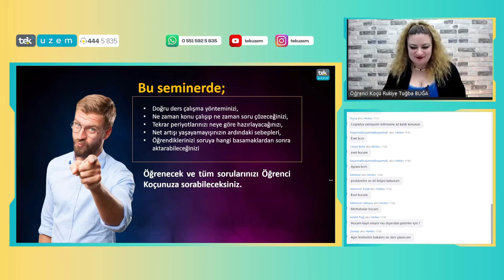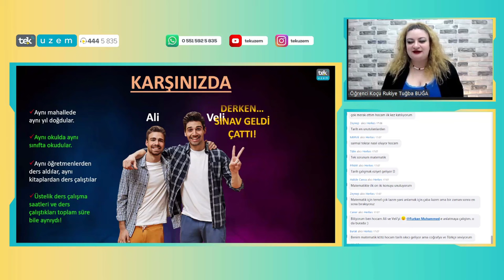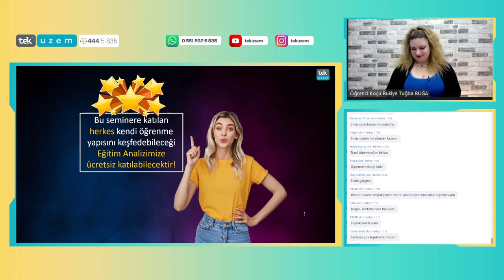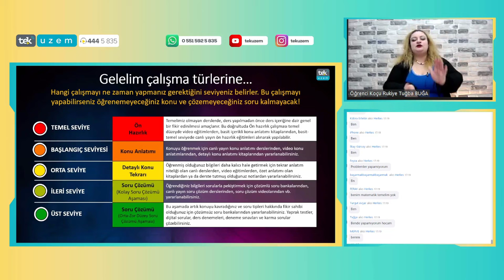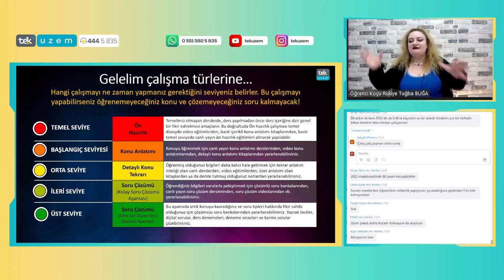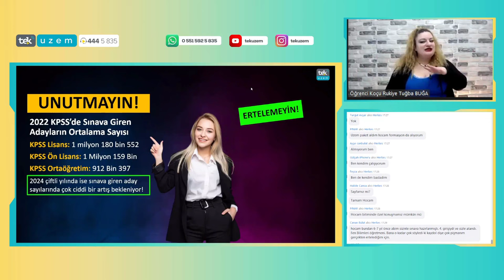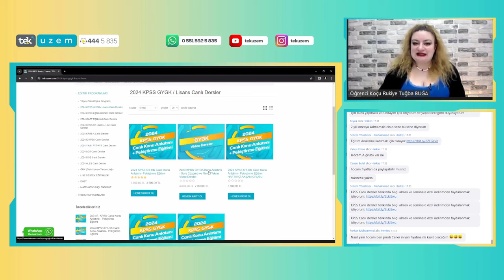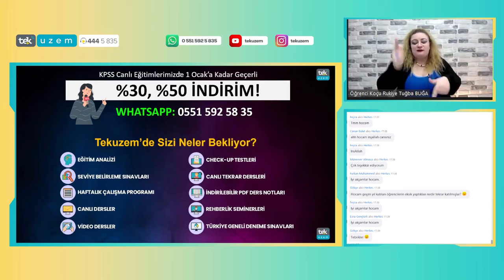"Çalışıyorum ama Netlerim Artmıyor!" /